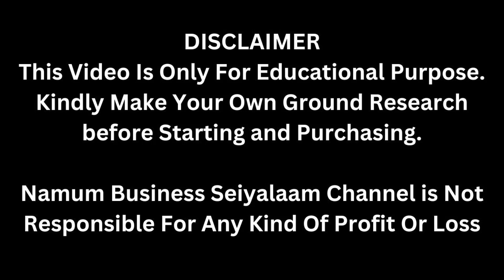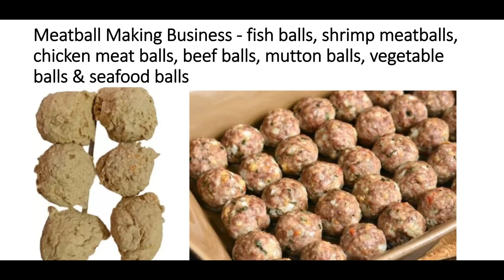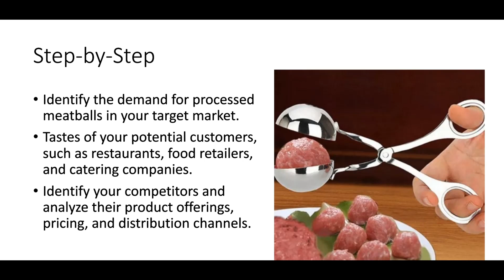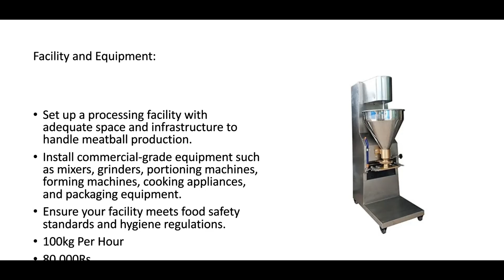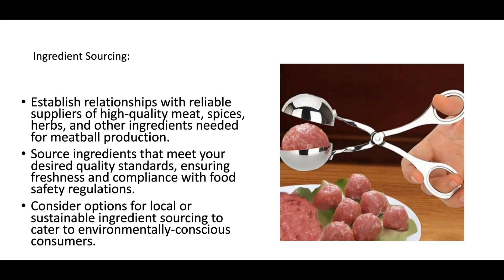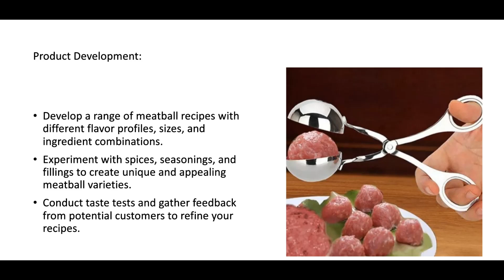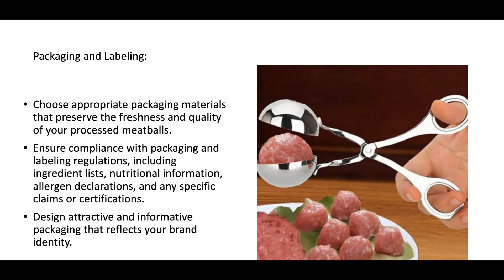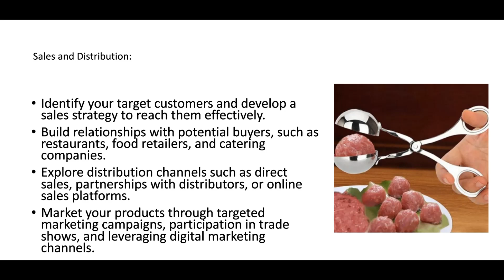நிறைய நபர்களுக்கு தெரியாத தொழில் Commercial Supply​ 30,000ரூ லாபம் ​Small Business Ideas Tamil